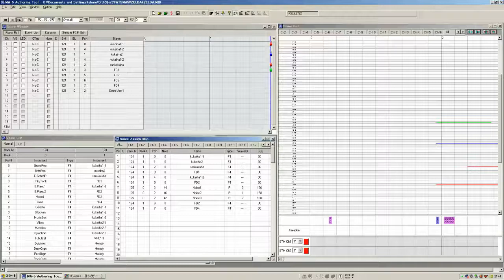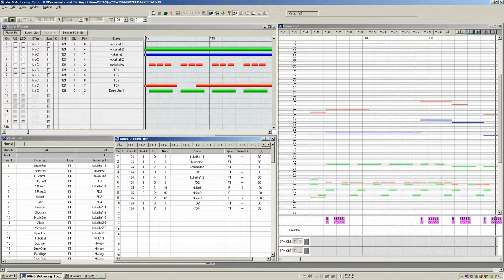タイトル曲-FCディスクシステム ゼルダの伝説-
YAMAHAのSMAF作成ツールATS-MA5で鳴らしています